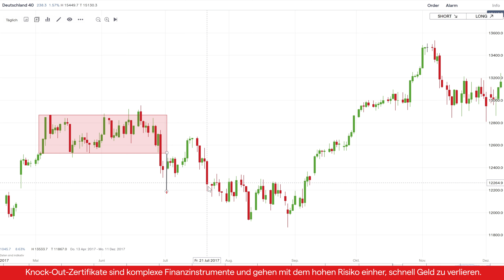Rechteckformationen: Bärisches Rechteck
In diesen Video zeige ich, wie du einer der bekanntesten Chartformationen: das bärische Rechteck im Chart interpretierst und wie du damit Kursziele bestimmen kannst.